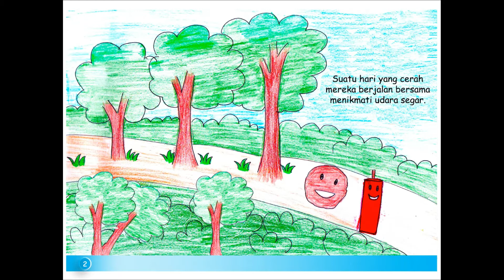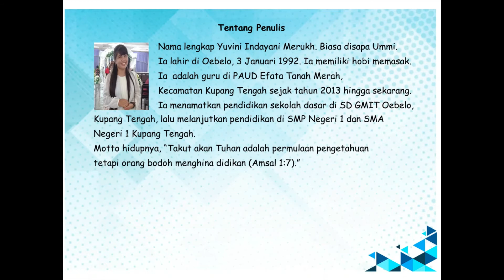Cerita Menarik Pentingnya Peduli terhadap Teman: Kisah Si Lilin dan Si Lumpur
Halo adik-adik..
Kisah ini mengingatkan kita untuk: Kita harus peduli terhadap teman yang sedang mengalami kesusahan, bukannya menertawakan teman kita.
JIka kita memiliki teman, maka lindungilah teman kita itu.

Nah.. Yuk, tonton kisah antara Si Lilin dan Si Lumpur ini.

Sampai jumpa di kisah-kisah menarik lainnya bersama Kak Arumnoviana yaaa.. :)